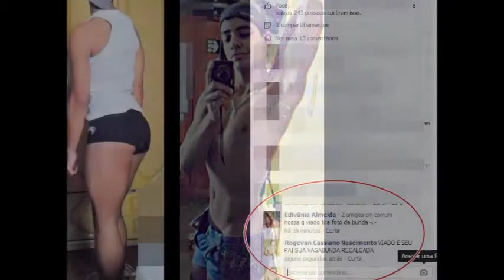Meu Filme human nature 21 anos 2013